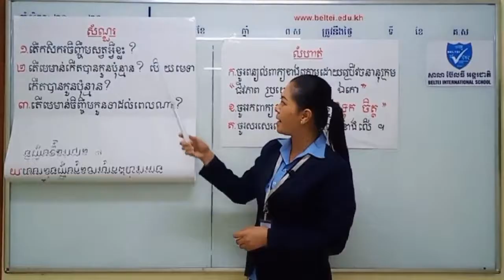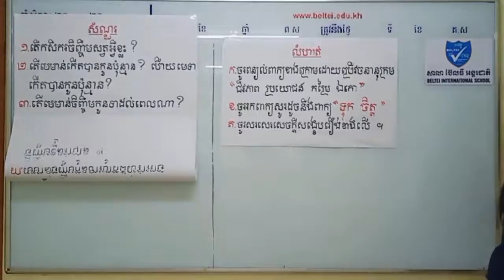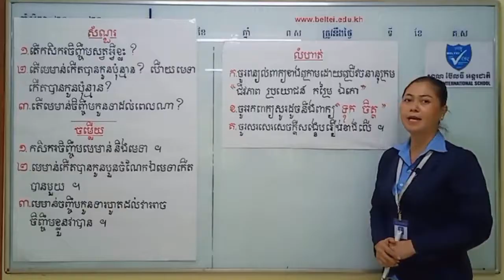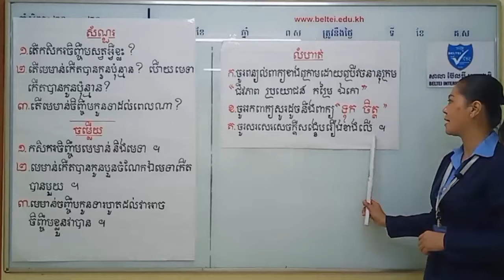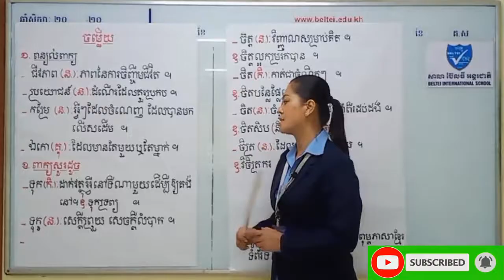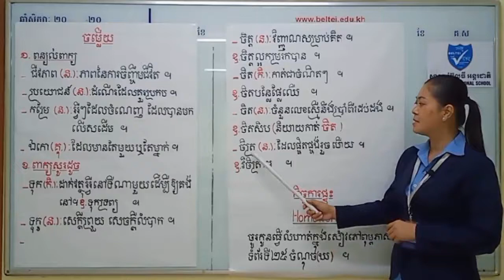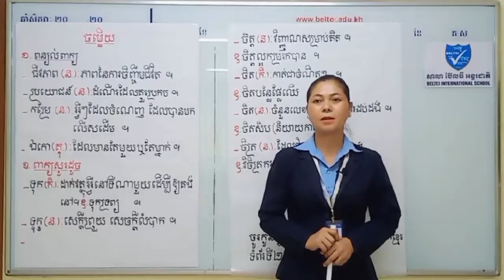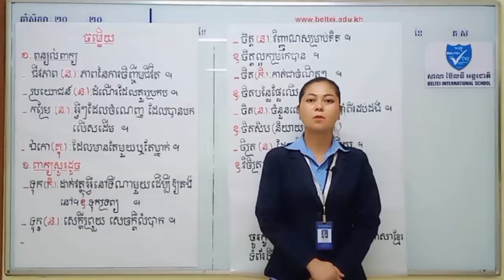ភាសាខ្មែរថ្នាក់ទី៦​ មេរៀនទី២ រឿងទឹកចិត្តមេមាន់|The story of the hen's heart